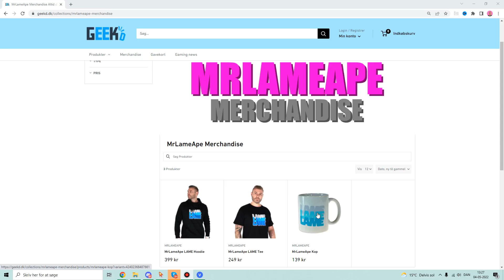Denne Fejl Giver Dig UENDELIGE Penge i My Restaurant, Roblox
Tjek mit merchandise som er rimelig nice - men husk også at se videoen helt til ende så du kan se hvor sindssygt det her er i My Restaurant i Roblox.

👕 MERCHANDISE! 👕

🔥 SOCIALE MEDIER! 🔥

🔑 SUPPORT-A-CREATOR! 🔑